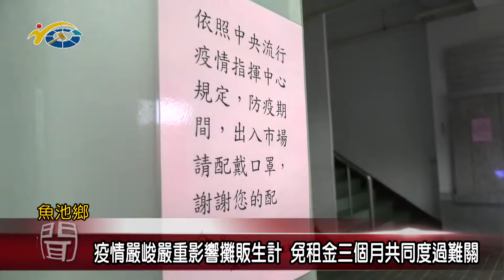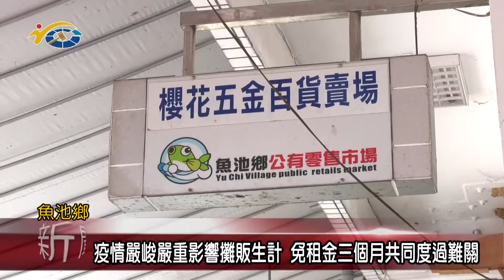疫情嚴峻嚴重影響攤販生計 免租金三個月共同度過難關 議員王秋淑前往關心